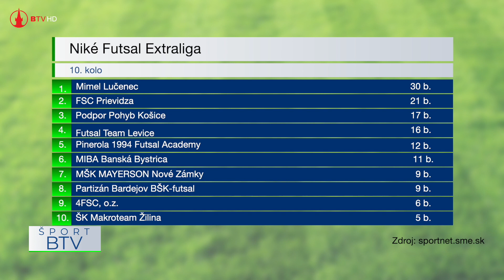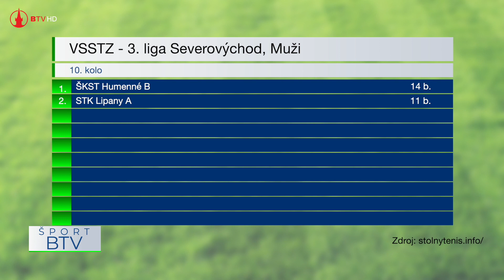Výsledkový servis 12. 12. 2023